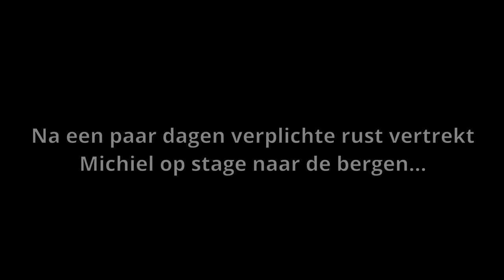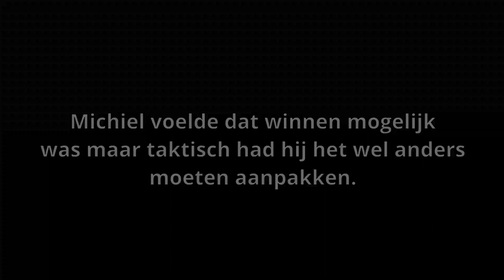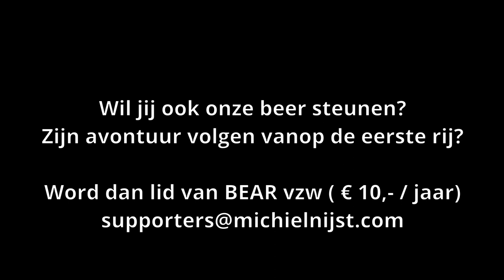Ronde van Vlaanderen & Herbeumont 2023 - U17 topcompetitie Belgian Cycling - Michiel Nijst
My second goal of the season was the Tour of Flanders. The cobbles were new to me but went easy. Too easy I think. The course just wasn't hard enough which kept far too many riders in the bunch. I turn in 10th position on the Wolvenberg, the last climb of the day. I was not aware that there was a rider in the breakaway. The peloton started preparing for a sprint and I was committed to go in full for the win. But like the entire race was it was super nervous and going towards the sprint there was a big crash. I hit the tarmac hard. The race turned out nog nearly as much fun as I had expected.

In Herbeumont I got a race I loved again. For me personally I would have preferred to go harder on the first part of the race but the first climb nobody attacked until a few hundred meter before the top. The next climbs the pace was much higher but after each climb the pace went down. I had planned to attack on the local circuit but when we came to it I was poorly positioned. I did a really fast climb passing the peloton and got to the front just in time because several of the favorites went in the attack. I rode towards them en from there it was a constant battle. So nice. I really enjoyed that. A bit too hard I think because I forgot to attack myself and so we got into a sprint with five guys in the breakaway. My gears jammed a bit and my sprint sucked finishing 4th. Which is great. But I kinda have the feeling I could have won if I played my cards better. Loved it though. This is why I race.

Looking forward to my next goal!